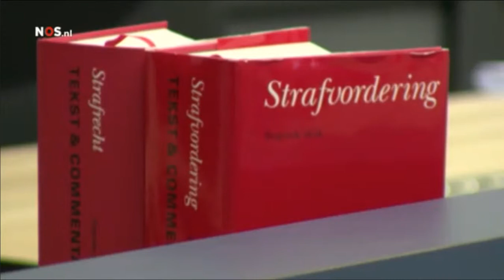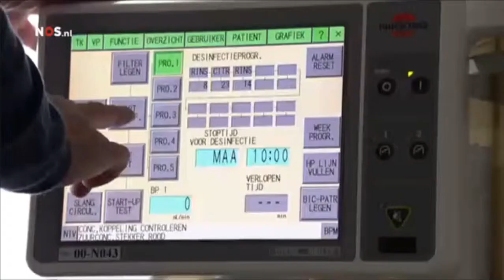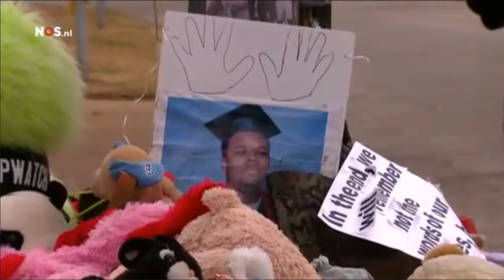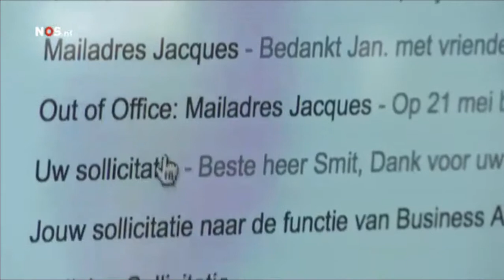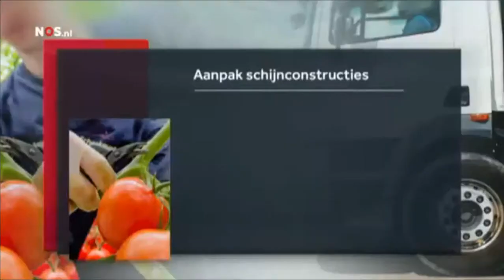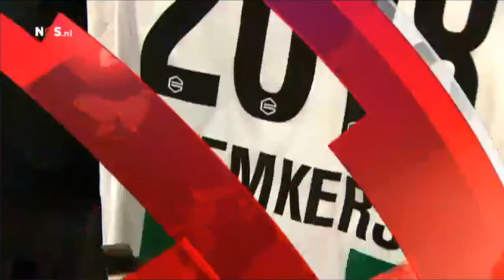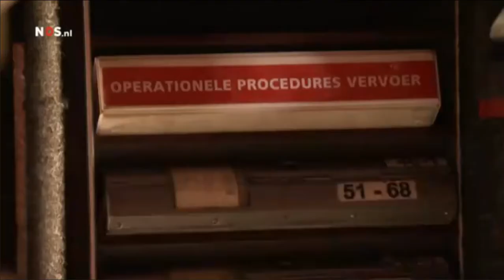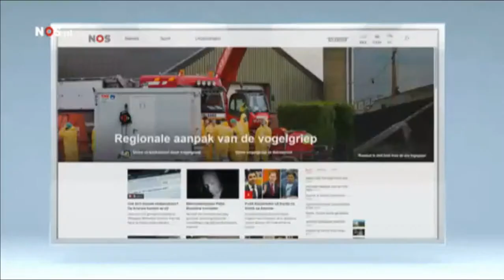NOS 8uurJournaal 25 11 2014